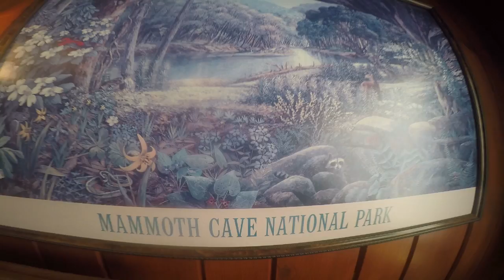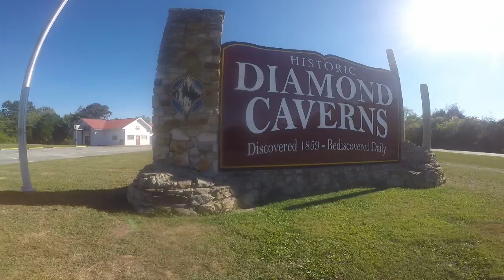RV Living On The Road Full Time Mammoth Cave National Park In GMC Motorhome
Our RV living on the road full time adventure brought us to Mammoth Cave National Park where we did some caving at Diamond caverns before relaxing in our GMC motorhome at the local RV park.

I think the highlight of this stop for Carolina was our first experience at a Mammoth Cave National Park RV park. We had all the ammenities you can think of and things were nice and quiet. Carolina's mother enjoyed it as well. My favorite part of the stop was Diamond Caverns which was a tiny cave compared to Mammoth Cave but it was pretty and we only had so much time to go caving.

After staying over night Carolina and her mom enjoyed some relaxation time at the pool. it was a gorgeous 75 degree day with bright blue skies and not a single cloud in the sky. I think it was some much needed time for the ladies. While they enjoyed themselves I dumped our waste holding tanks on the GMC motorhome we live in full time. I also filled up the fresh water holding tank getting us ready for the road and more Kentucky boondocking.

We are enjoying the RV lifestyke and are hoping that you guys are enjoying our RV travel. I know some of you are out there exploring alternatives just like us. Next time we hope to spend more time touring Mammoth Cave National Park and we suggest you stop by Diamond Caverns on your way through Kentucky..